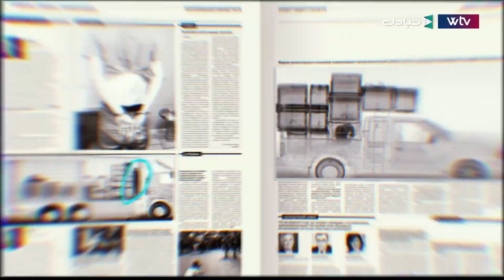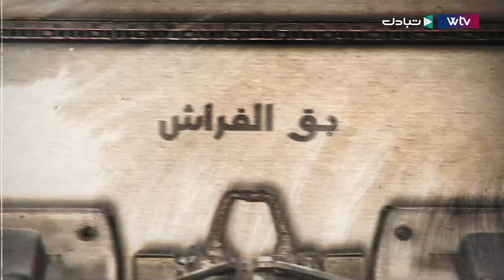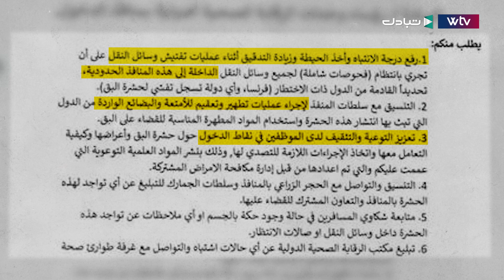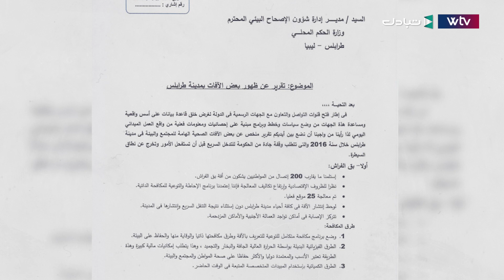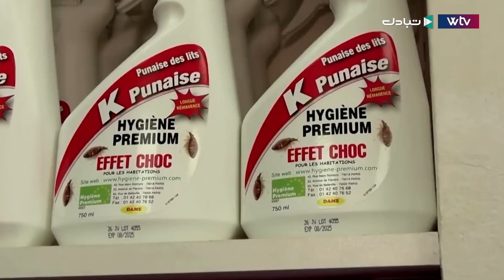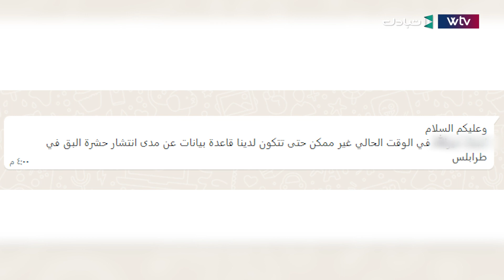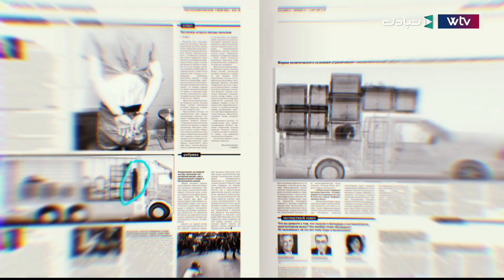بق الفراش آفة ليست حديثة العهد في ليبيا ..بل تسببت حتى في وفيات بشكل غير مباشر ..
بق الفراش.. آفة مستحدثة في ليبيا
بق الفراش آفة ليست حديثة العهد في ليبيا ..بل تسببت حتى في وفيات بشكل غير مباشر ..فهل تعرف الجهات المختصة بأمر انتشارها من عدمه في البلاد ؟
هذا التحقيق يكشف تاريخ هذه الآفة ومخاطرها بناء على تقارير شركات مكافحة الآفات في ليبيا ونتعرف على بؤر انتشارها المحتملة وطرق الوقاية منها